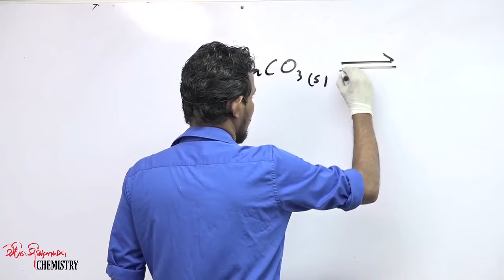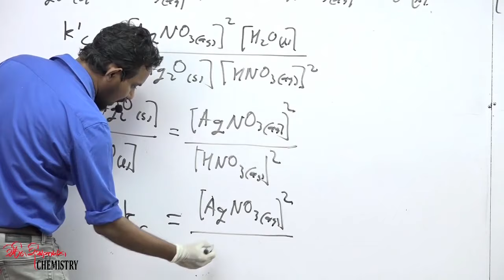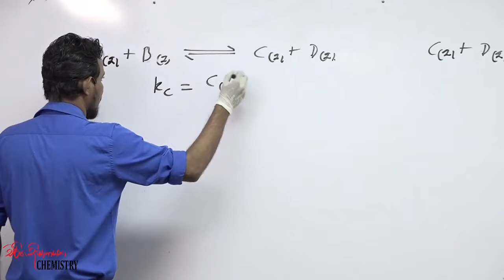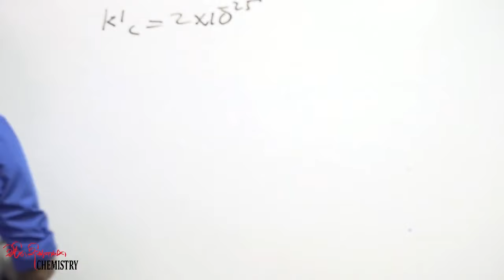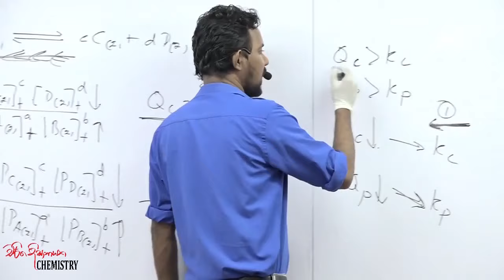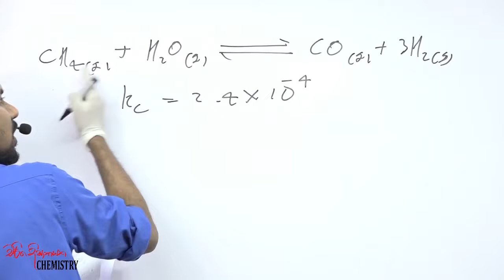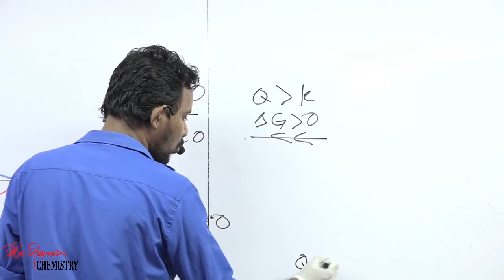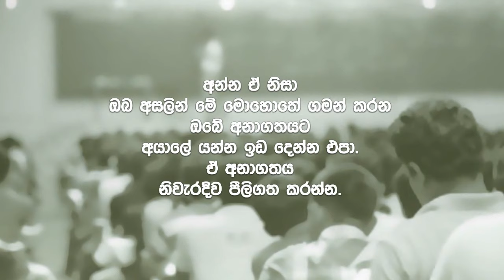Charitha Dissanayake | Chemistry | Equilibrium | Chemical Equilibrium | Part 02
Charitha Dissanayake | Chemistry | Equilibrium | සමතුලිතතාවය |  Chemical Equilibrium | රසායනික සමතුලිතතාවය | Heterogeneous Equilibria | විෂම ජාතිය සමතුලිතතා | SyZyGy | Sisulka | Nugegoda | Gampaha | Rathnapura

Part 02 - Chemical Equilibrium | රසායනික සමතුලිතතාවය

Equilibrium | Chemical Equilibrium | Heterogeneous equilibria | Different forms of writing equilibrium constant | Equilibrium constant expressions for multi-step reactions | Predicting the Direction of reaction | Reaction quotient (Q)

සමතුලිතතාවය | රසායනික සමතුලිතතාවය | විෂම ජාතිය සමතුලිතතා | සමතුලිතතා නියත ප්‍රකාශය ලිවීමේ විවිධ ආකාර | බහු පියවර ප්‍රතික්‍රියා සඳහා සමතුලිතතා නියත ප්‍රකාශන | ප්‍රතික්‍රියාවක දිශාව සෙවීම | ප්‍රතික්‍රියා ලබ්ධිය (Q)

© by Chemistry Charitha Dissanayake Production.